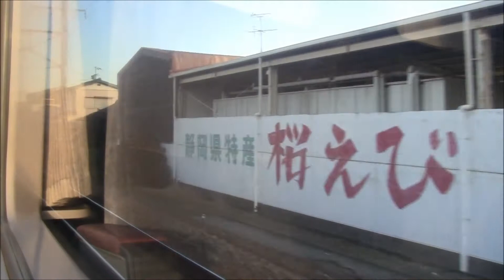371系「いわたウォーキング号」上りモハ370-1清水→富士右斜め前向き車窓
2012年12月9日、JR東海、東海道線沼津～浜松間に371系を使用して臨時快速「いわたウォーキング号」が運転されました。本動画は上り列車で清水駅→富士駅間の進行方向右側（海側）斜め前向き車窓です。一般的なビデオカメラで撮影。6号車モハ370-1に乗車しC-MT61A形の走行音が録れればいいかなと思いましたが、列車が列車だけに近隣に家族連れやグループ客・行楽客が乗車し賑やかで盛況した様子になっております。主に南側（太陽の日差しに面する側）の車窓のため反射した映り込みがありますがご容赦ください。

※371系は2014年11月末の臨時急行「御殿場線80周年371」号で引退となりました。